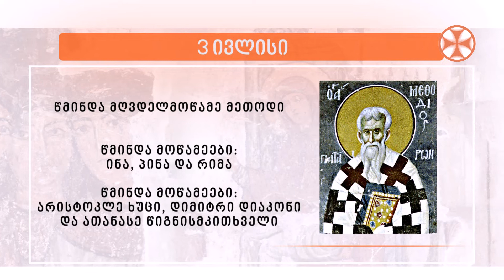საეკლესიო კალენდარი (3 ივლისი, 2022 წ.)